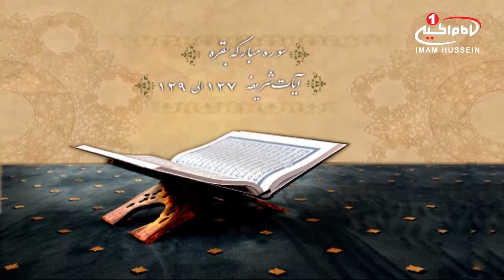تحفه های آسمانی(1): تفسيرجزء اول قرآن، حجت الاسلام والمسلمین سيدحسين امامی، اصفهان، 1435 ق